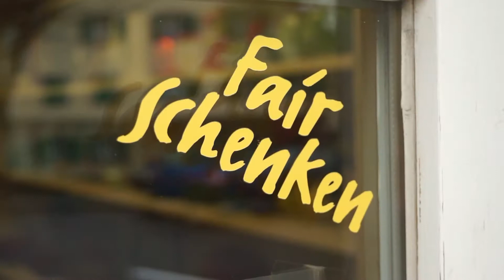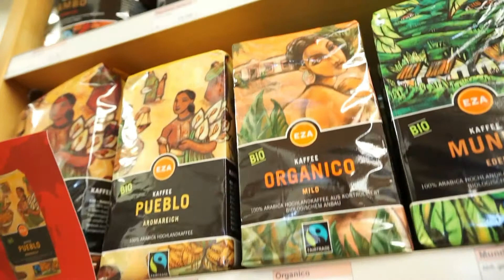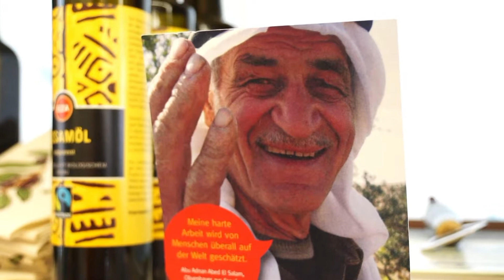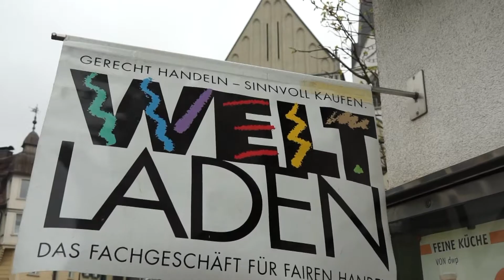30 Jahre Weltladen Frastanz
//WTVS001 //WTVS003